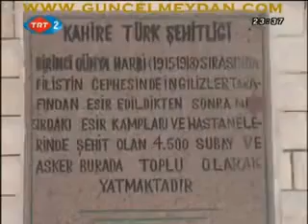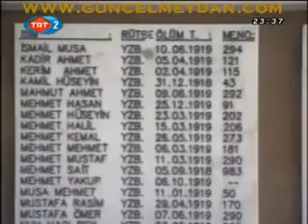Seydibeşir esir kampı (Mısır)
Kör edilen onbeşbin Türk askeri!